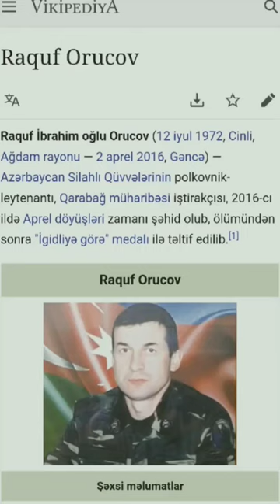Əfsanəvi kəşfiyyatçı Raquf Orucov